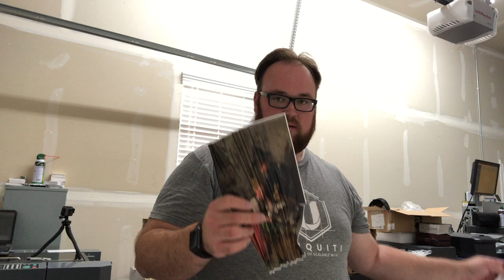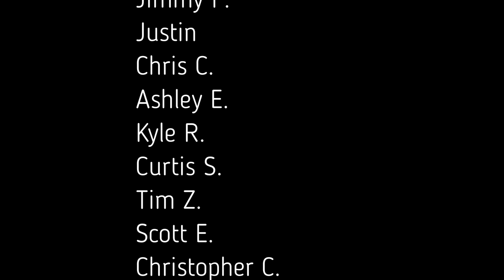How to bind books and pricing - vlog 308 - Print Shop Updates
We finally made it to Friday. Today should be a pretty simple day. I need to work on some homeschool curriculum, pay Bob, and do some admin work. Because I'm working on a bunch of books, I thought I'd go over the tool I use to make them. I thought that I wasn't going to work much, but I did. The books took me about an hour and then my buddy came over and we decorated some gators for him.

Spiral Binder
Black cover sheet
Clear cover sheet

The Design Service I use

Chapters:
00:00 Admin work
02:31 Spiral Bounding Machine
05:32 Konica Jam
06:15 Printing homeschool curriculum
08:26 Book Pricing and profit
10:16 Decorating gators
11:46 Questions